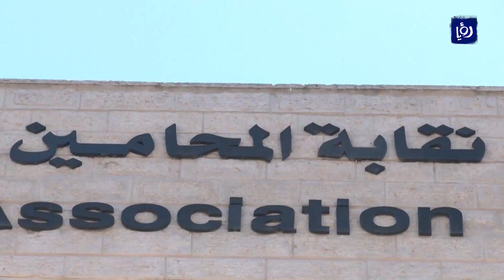مخاطر على العدالة.. قرارات تهدد ثقة المواطن بالقانون